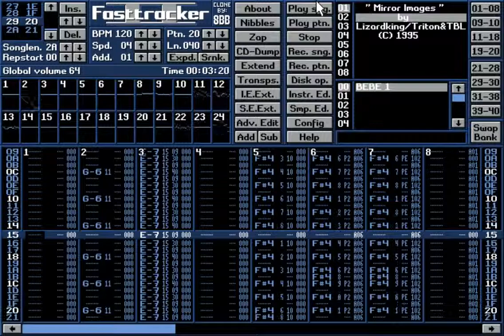Mirror Images by Lizardking (XM)